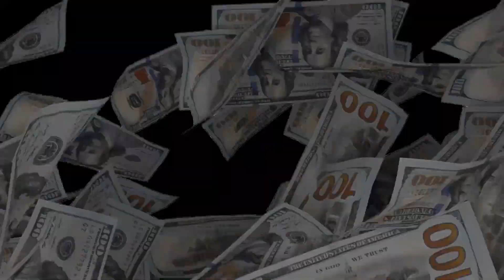LIL UZI GOT A BIG BAG